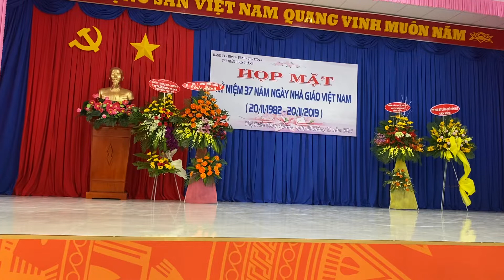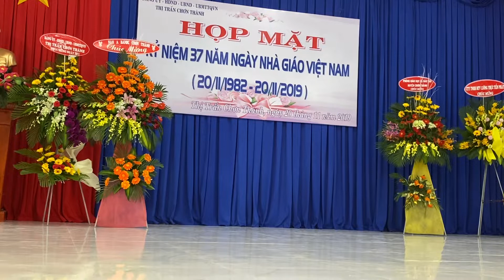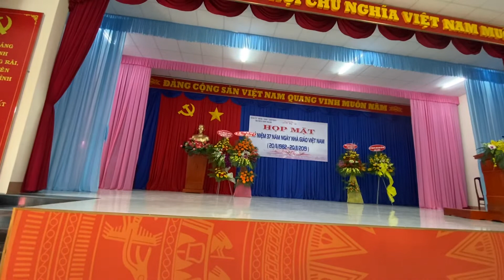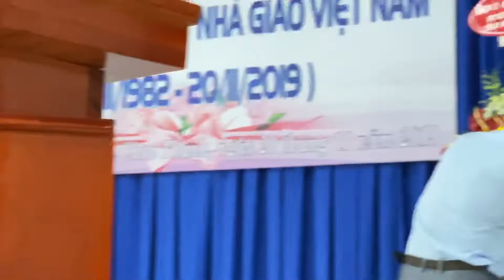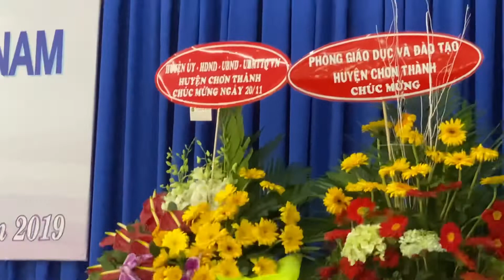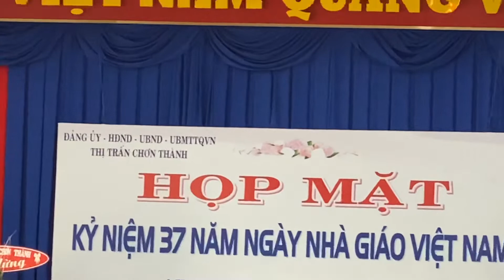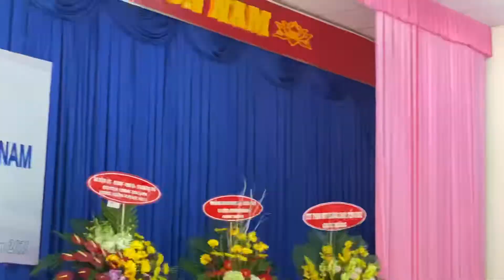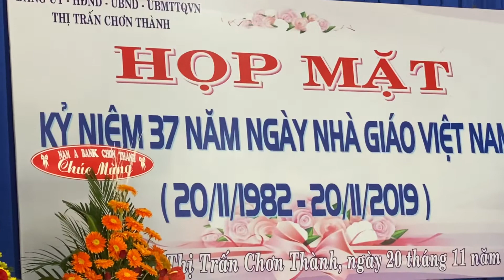Ngày 20/11/2019.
Giao lưu văn nghệ chúc mừng thầy cô